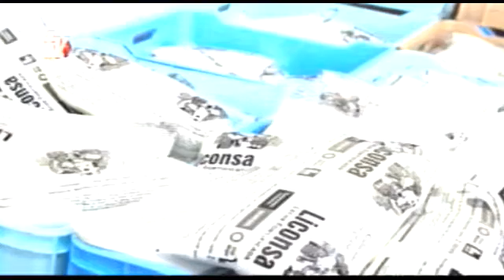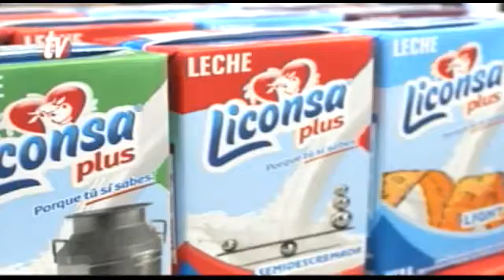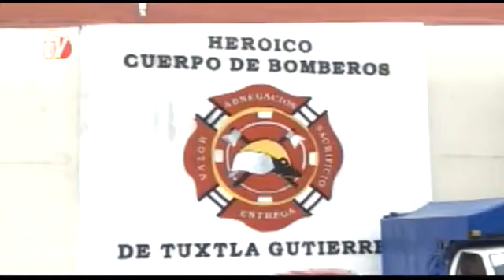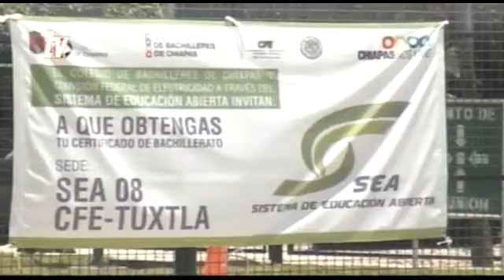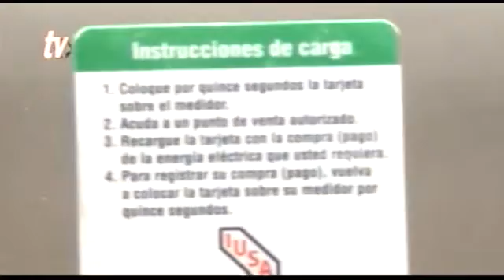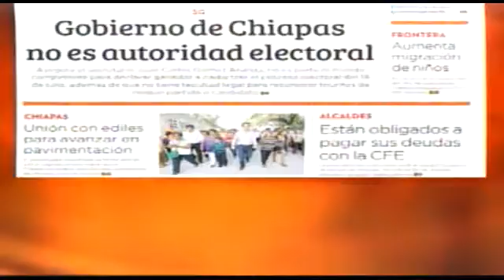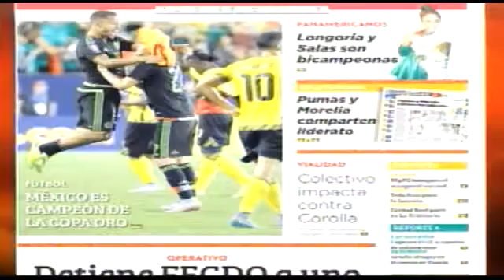Noticiero 27 07 2015